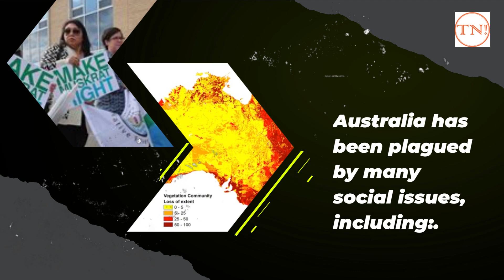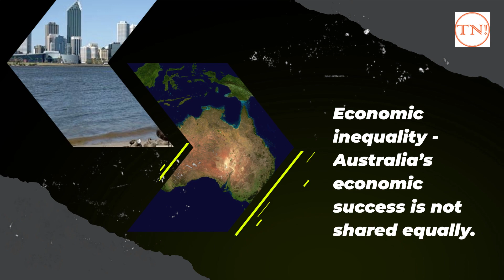Unveiling Australia's Darkside: Revealing the Hidden Truths! 😱🇦🇺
Dive into the lesser-known side of Australia in this eye-opening YouTube video! Explore the untold truths about social issues, inequality, discrimination, environmental challenges, and more that often remain hidden behind the country's picturesque facade. We'll uncover the buzzworthy but rarely talked about darkside of Australia, shedding light on the challenges it faces. Join us on this revealing journey to unveil the hidden truths about the land Down Under!

Unveiling the Darkside of Australia: Revealing the Untold Truth! 🇦🇺😱

Prepare to be shocked as we uncover the darkside of Australia in this eye-opening YouTube video! Discover the hidden truths about social issues, inequality, discrimination, environmental challenges, and more that often go unnoticed in this popular travel destination. We'll dive into the buzzworthy but lesser-known aspects of Australia, exposing the dark side that's rarely talked about. Join us on this revealing journey to unveil the untold truth about the other side of the land Down Under.

Australia, DarksideOfAustralia, HiddenTruths, SocialIssues, Inequality, Discrimination, EnvironmentalChallenges, Buzzworthy, YouTubeVideo